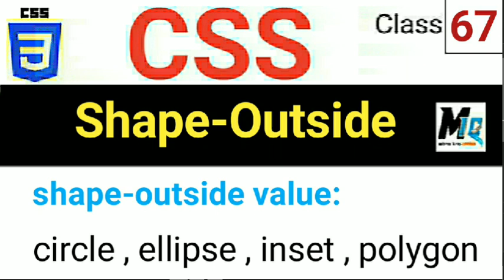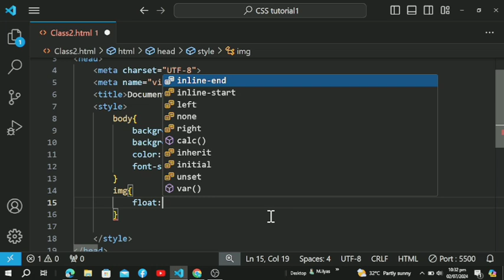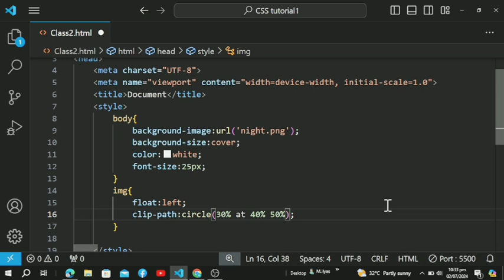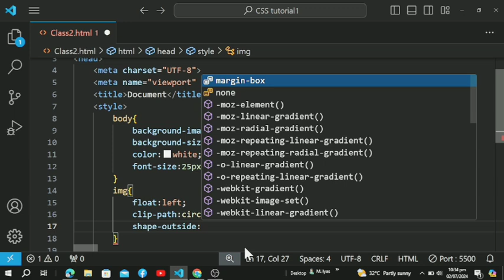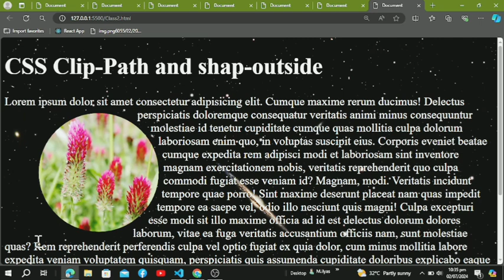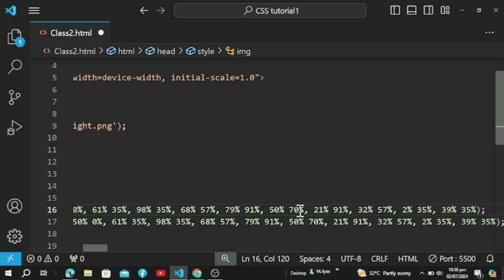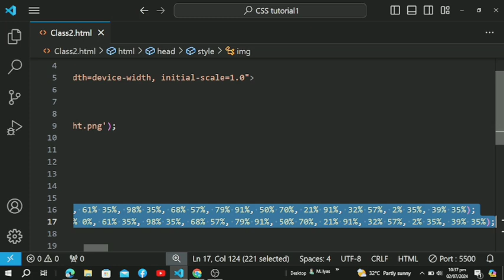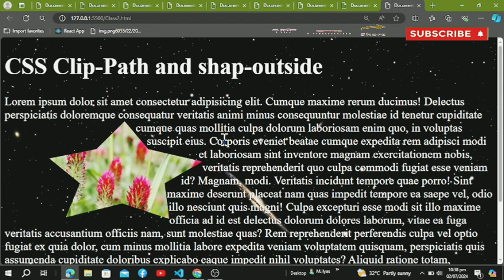CSS Shape-Outside | and Clip-path | In urdu tutorial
In this tutorial for beginner.CSS Shape-outside in urdu Hindi tutorial for beginner.

CSS 3
To perform mathematical calculations